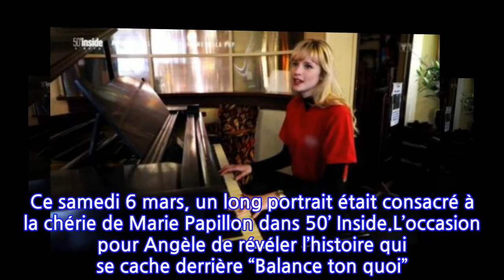Angèle : cette histoire cachée derrière son tube « Balance ton quoi »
Le titre “Balance ton quoi” est l’un des plus célèbres de la chanteuse Angèle. Une chanson coup de poing, qui a une histoire cachée comme l’a expliqué la jeune femme auprès de 50’ Inside ce 6 mars.En 2018, la chanteuse Angèle sort l’album "Brol". Parmi les nombreux tubes tels que “Jalousie”, “Tout oublier”, “La loi de Murphy” ou encore “Ta reine” se cache le très célèbre “Balance ton quoi”. Un titre résolument féministe, qui dénonce le sexisme ordinaire que subissent les femmes au quotidien. “Balance ton quoi. Même si tu parles mal des filles je sais qu’au fond t’as compris. Balance ton quoi, un jour peut-être ça changera. Donc laisse-moi te chanter. D'aller te faire en, hmm-. Ouais j'passerai pas à la radio. Parce que mes mots sont pas très beaux”, chante la soeur de Roméo Elvis, faisant une référence directe aux mouvements metoo et balancetonporc. Une chanson devenue un tube, pour laquelle Pierre Niney a collaboré en faisant une apparition dans le clip. Ce samedi 6 mars, un long portrait était consacré à la chérie de Marie Papillon dans 50’ Inside.L’occasion pour Angèle de révéler l’histoire qui se cache derrière “Balance ton quoi”. “C’était dans le métro que je l’ai écrite et que j’ai écrit cette phrase. Je m’étais fait mal parler par un mec, et j’ai eu un petit sentiment de haine et d’envie de justice”, a révélé la chanteuse dans l'émission présentée par Nikos Aliagas. Un titre qui a atteint la première place des classements en France, en Suisse romande et en Wallonie (sud de la Belgique). “Balance ton quoi” a été certifié triple disque de platine en Belgique et disque de diamant en France.En quelques mois, Angèle est devenue une artiste musicale de la scène pop. En 2019, la jeune femme se confiait sur son succès fulgurant, et son envie de faire une petite pause. “Les deux dernières années ont été difficiles. Beaucoup de choses se sont passées et je veux aller de l’avant. (…) Il serait peut-être sage que je fasse une pause, y compris sur les réseaux sociaux, mais je ne pense pas que j’y arriverai”, admettait-elle. Désormais, la star qui a sorti un duo avec Dua Lipa n’attend qu’une chose : que la crise sanitaire s’arrête afin qu’elle puisse reprendre le chemin des concerts !